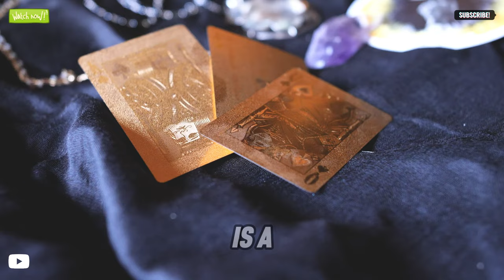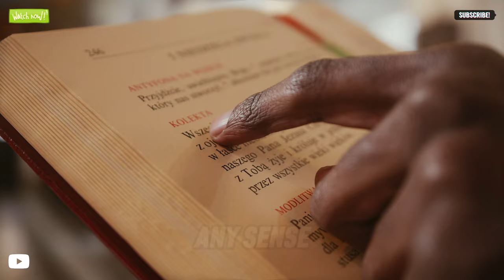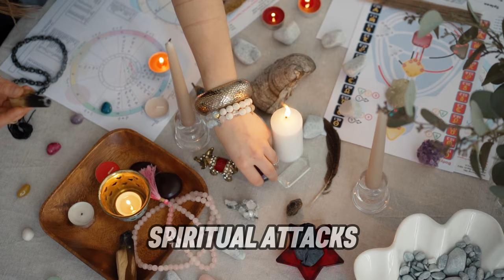The Signs Of A Spiritual Attack Which Happens To Chosen Ones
The journey of the chosen ones—individuals who are believed to have been chosen or called upon by a higher power for a divine purpose—is often marked by spiritual battles and challenges. These spiritual attacks can take various forms and can have profound effects on the chosen ones, testing their faith, resolve, and strength of spirit. Let's delve into the signs and manifestations of spiritual attacks on the chosen ones, the underlying causes, and strategies for overcoming them.